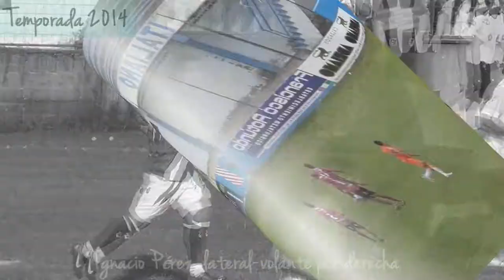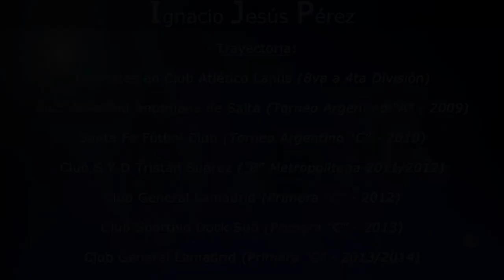Ignacio Jesús Pérez - Video Promocional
Jugador de fútbol: Ignacio Jesús Pérez (Lateral-volante por derecha)